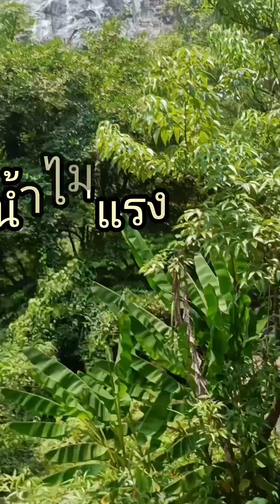พาเที่ยวน้ำตกคลองลาน กำแพงเพชร น้ำแห้งแต่วิวสวย